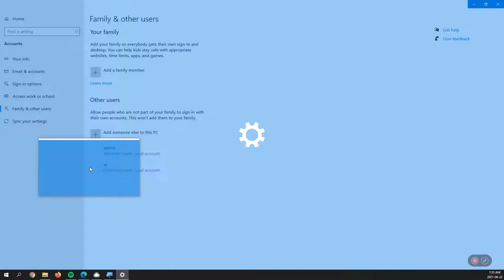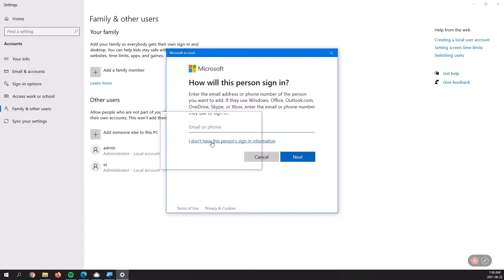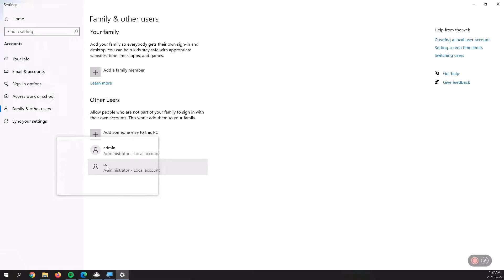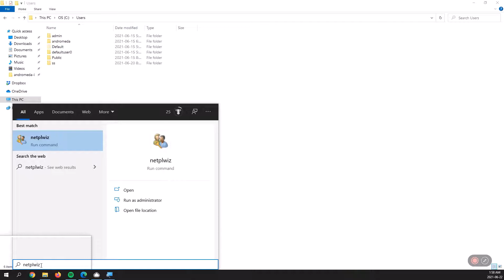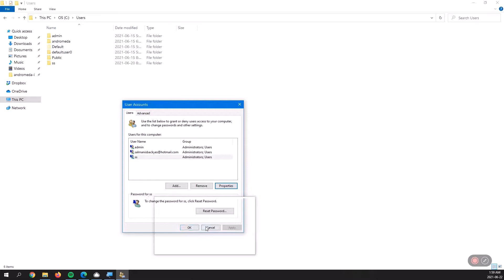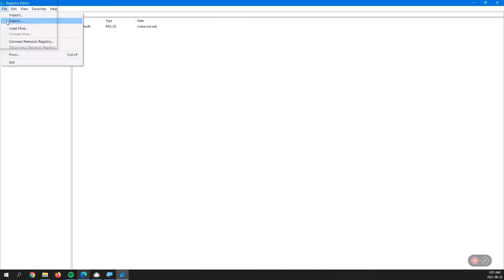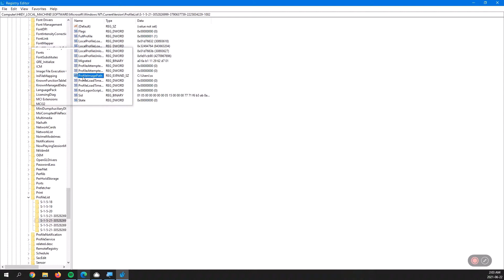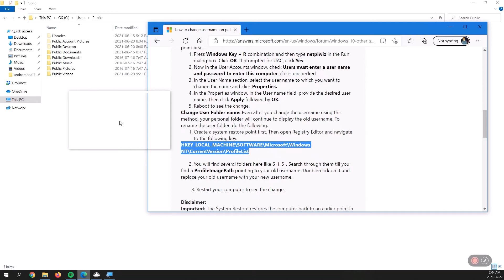Changing C:\Users\username in Windows 10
UPGRADE [via Sandeep]:
+ Click on down arrow beside ProfileList to edit name value_

- Now, there are basically FIVE Steps:

1. Back up every thing important to you to a cloud software or USB key.

2. You should be logged in from an Admin account OTHER than the account whose username you want to change. Please have atleast two admin accounts for yourself on your computer, one of these should be a local admin user (I demonstrate how to create one).

Following three steps have to be done during ONE session:

3. In Search, type Run; then press ENTER, then type netplwiz.  Change the concerned account's username under Properties.

4. Rename the Folder under C:\Users, I mean the username you do not like. it should match step two.

5. In Search, type Run; then press ENTER, then type regedit. Back up the Registry before editing it, by Exporting it. Now, edit the following Registry key after locating it exactly.

HKEY_LOCAL_MACHINE\SOFTWARE\Microsoft\Windows NT\CurrentVersion\ProfileList

"You will find several folders here like S-1-5-. Search through them till you find a ProfileImagePath pointing to your old username. Double-click on it and replace your old username with your new username."

NOTE: If your Windows becomes unstable and you need to re-install Windows 10 (start fresh with a clean installation), here's the link to dowload: